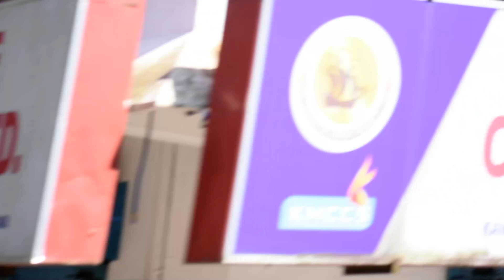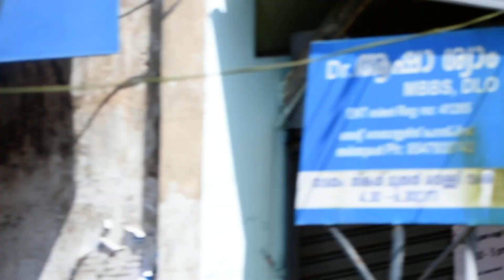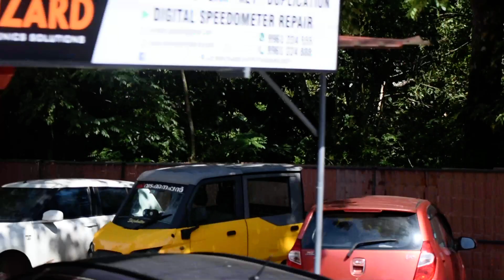Alappuzha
on the way to Muhama